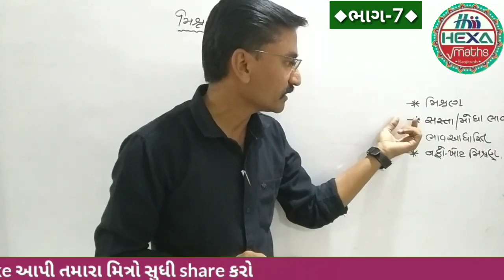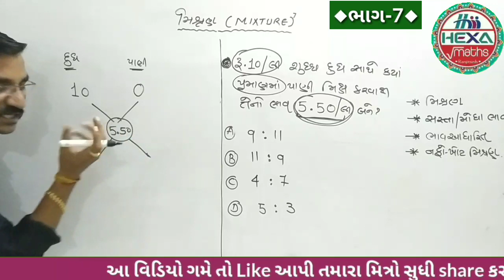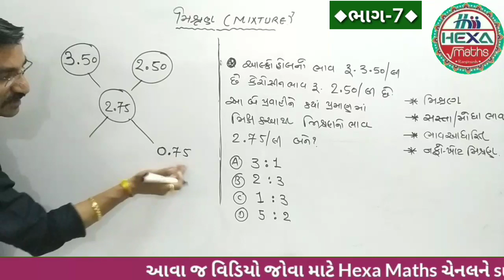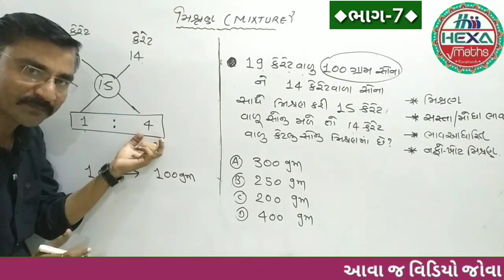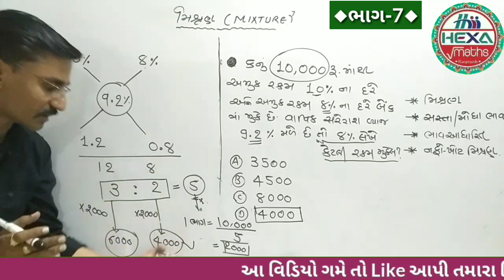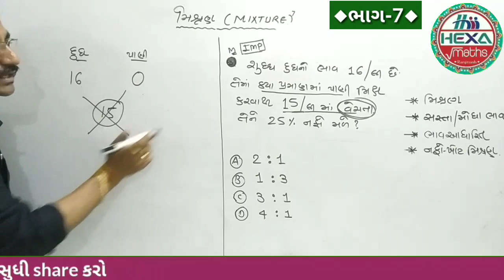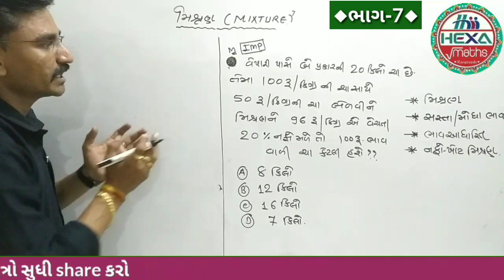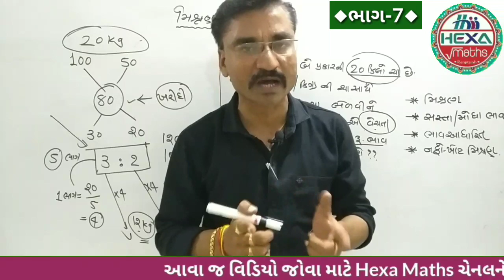મિશ્રણ દાખલા (ભાગ-7)|દૂધ અને પાણી દાખલા|Mixuture and Alligation|GPSC|ગુણોત્તર અને પ્રમાણ|Mishran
◆Hexa Maths◆